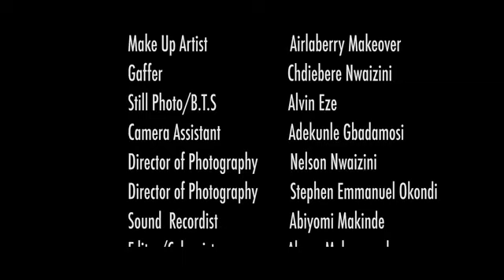IN LOVE WITH MY ARROGANT BOSS - MAURICE SAM, CHIOMA NWAOHA, CHIOMA OKAFOR- 2024 NEW EXCLUSIVE MOVIE